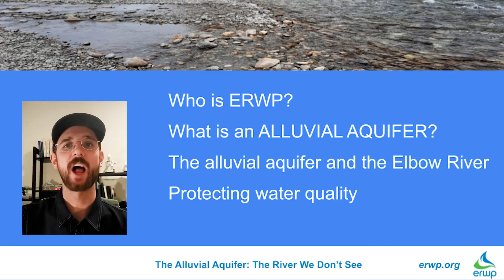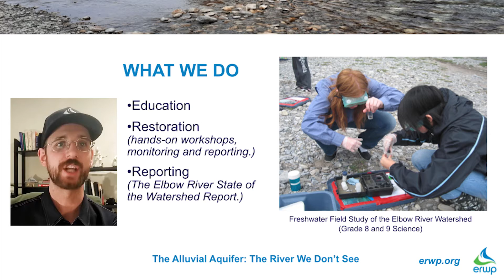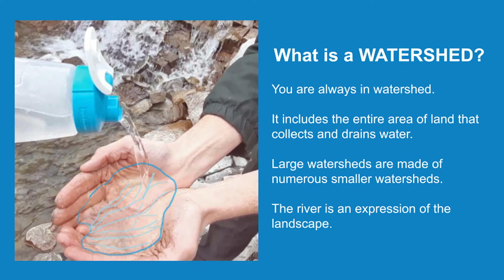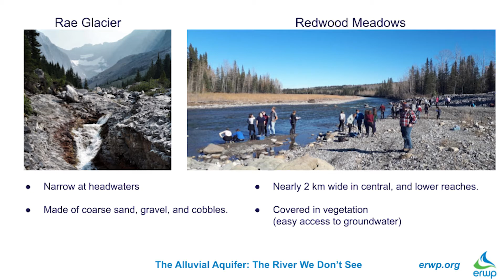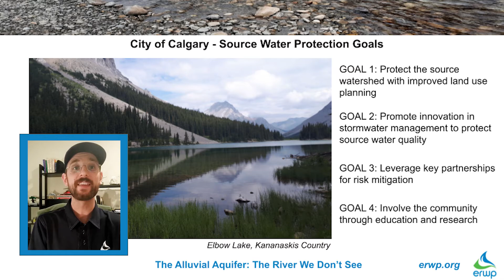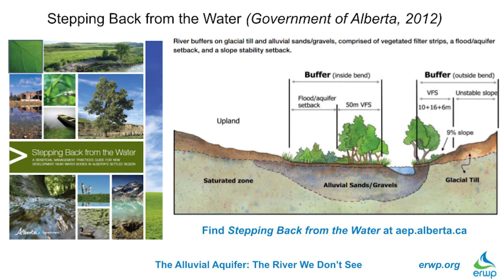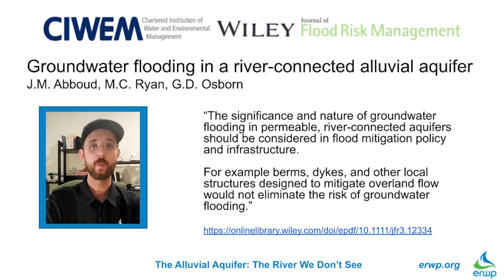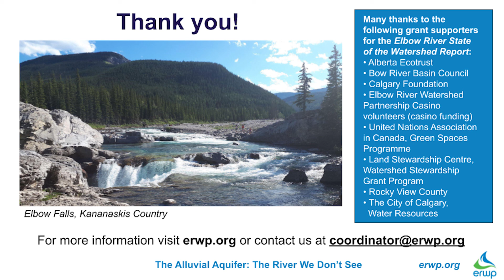The Alluvial Aquifer: The river we don't see.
A pre-recorded presentation about considering the vital alluvial aquifer when developing near water.